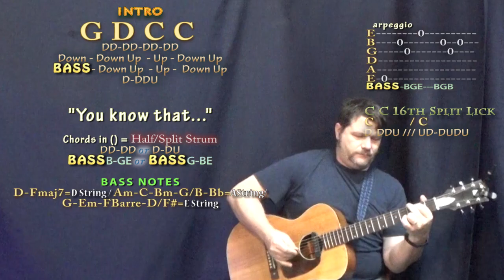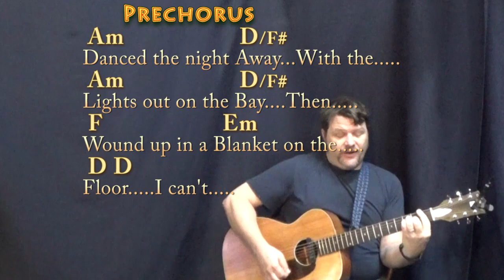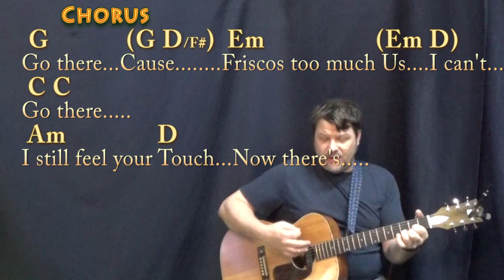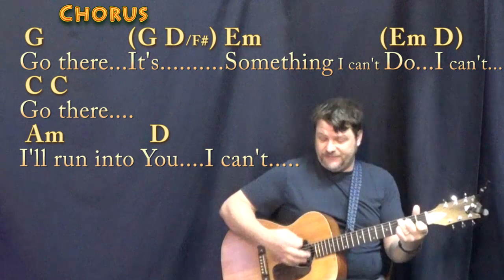I Can't Go There (Kenny Chesney) Guitar Cover Lesson in G with Chords/Lyrics - Munson